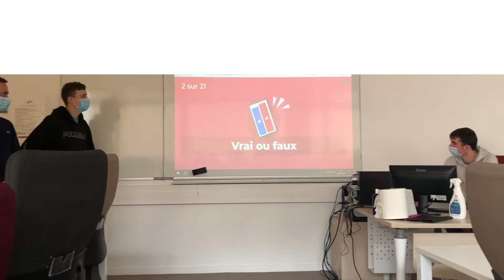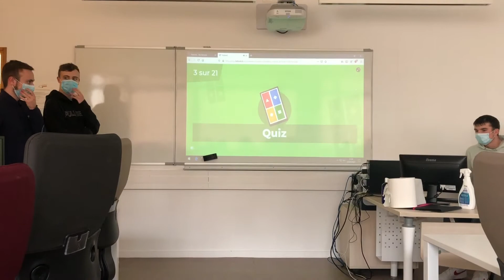Entretien d'embauche et cultural diversity